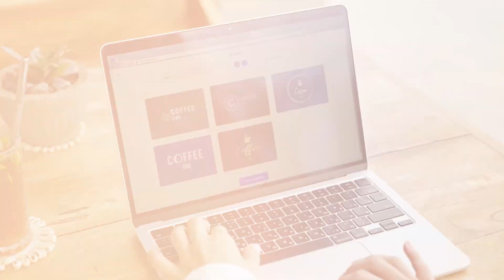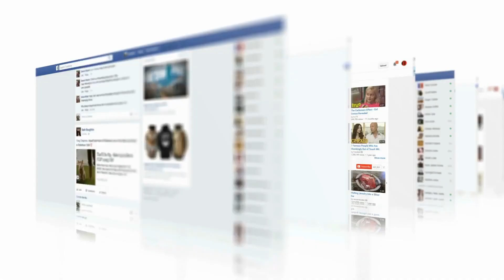How To Start A Podcast | Step-by-Step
🎙️ Hey there, future podcast rockstars! Welcome to the ultimate guide on How To Start A Podcast | Step-by-Step. If you've ever wondered how to turn those late-night chats with your cat into a worldwide sensation, you're in the right place. I'm your podcast guru, and today we're diving deep into the podcasting universe – from choosing the perfect mic to editing out those awkward "umms" and "uhhs."

Claim your FREE "Engaging Your Audience"!

Nic

00:00 Intro & Summary
00:37 How To Lay A Foundation For Your Podcast
01:37 How To Know If Your Podcast Is Sustainable
03:38 What To Put On Your Podcast
05:20 What Format Can You Use For Your Podcast
06:52 How To Record And Edit Your Podcast
07:45 How To Choose Your Podcast Hosting
10:24 How To Promote And Monetize Your Podcast
12:46 How To Get Clients For Your Podcast
13:39 How To Turn Listeners Into Clients

Can You Start A Podcast Without A Following

About Nic Natarella
Nic Natarella, the visionary Founder and Creative Services Director at AdWise Creative, LLC. With a passion for helping coaches, authors, and agencies, Nic specializes in transforming your book into a powerful catalyst for success.